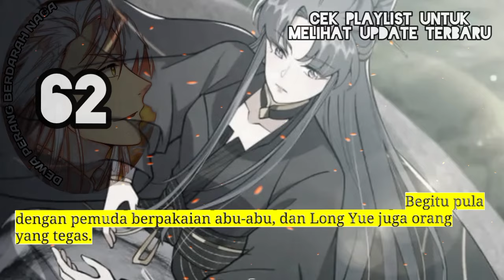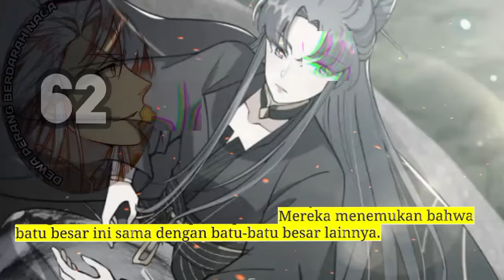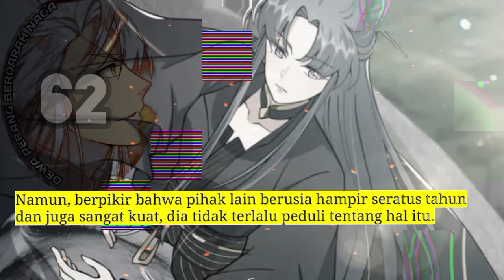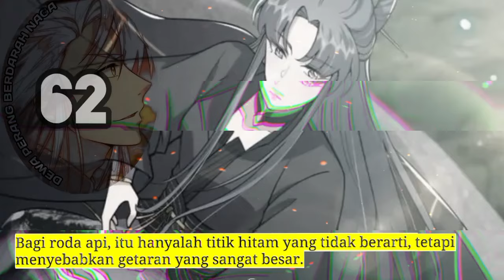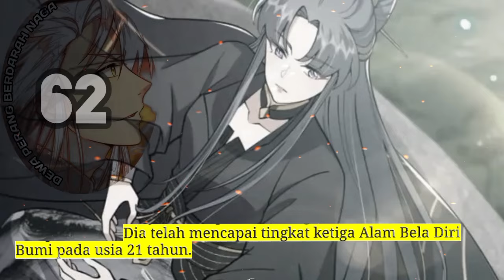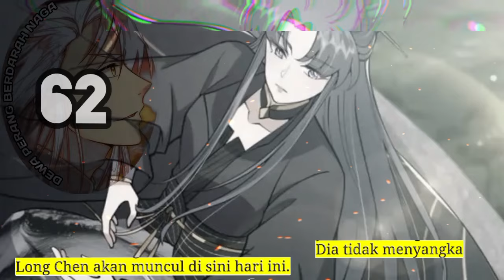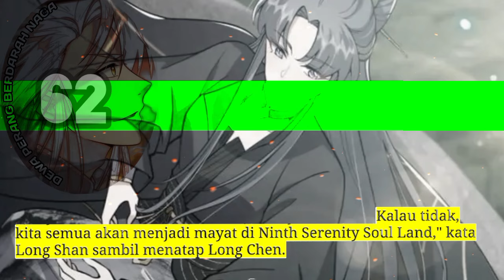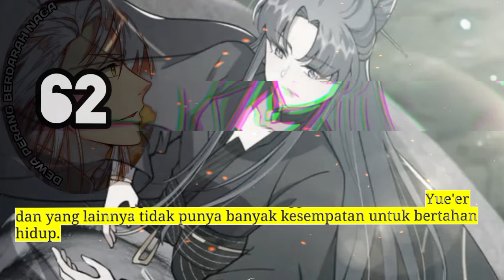Dewa Perang Berdarah Naga season 62